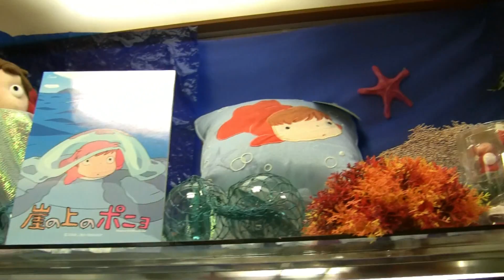Totori a Kiddyland!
Sezione Ghibli del negozio Kiddyland di Omotesando